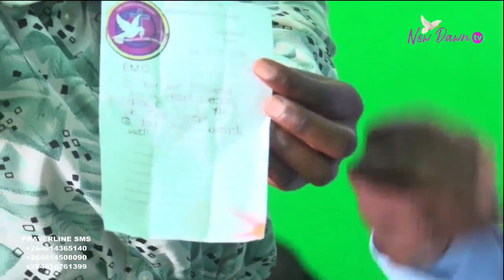HEALING-TESTIMONY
◄ Jeremiah 30:17 ►
But I will restore you to health and heal your wounds,’ declares the LORD, ‘because you are called an outcast.